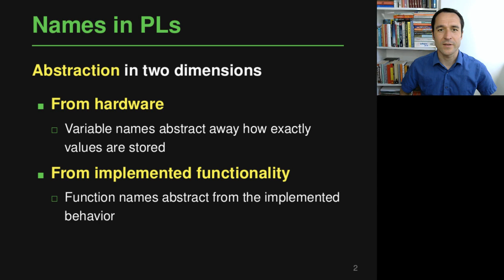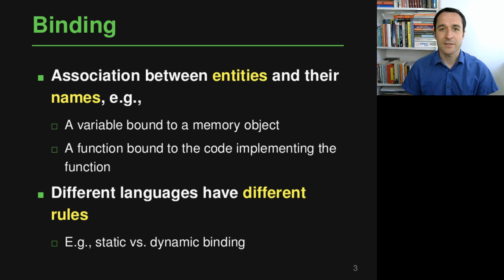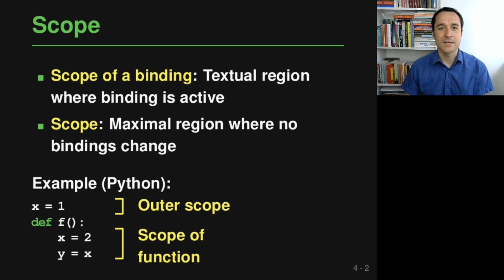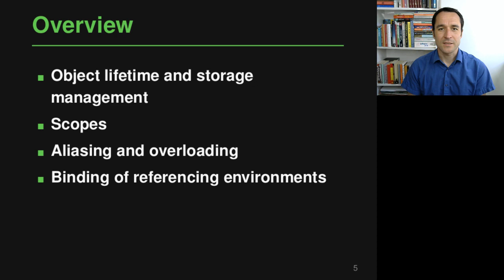Lecture "Names, Scopes, Bindings (Part 1, Overview)" of "Programming Paradigms"